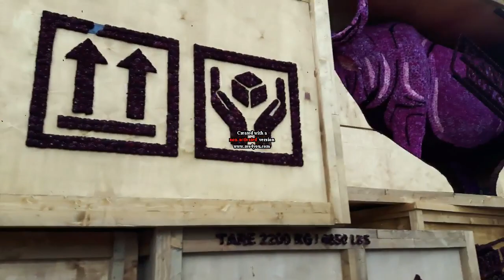Bloemencorso lichtenvoorde 2017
Verslag van de bloemencorso Lichtenvoorde 2017
Alleen geen corso kids
daar voor was ik te laat
maar veel kijk plezier